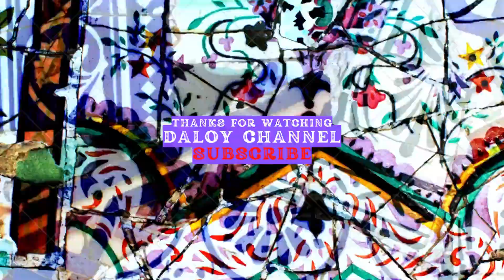LOUIE HEREDIA/ NAG IISANG IKAW/ COVER BY CEDRIC A BORRES A PARALYTIC(STROKE SURVIVOR)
In due respect to the intellectual rights of "LOUIE HEREDIA" who originally composed or performed this song "  NAG IISANG IKAW'.We will ask a favor from the authority to allow us to have a cover from this song